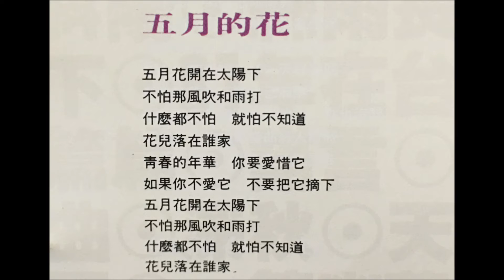刘家昌： 五月的花